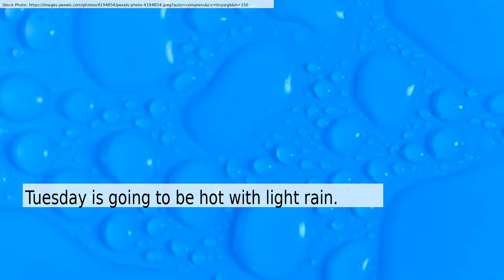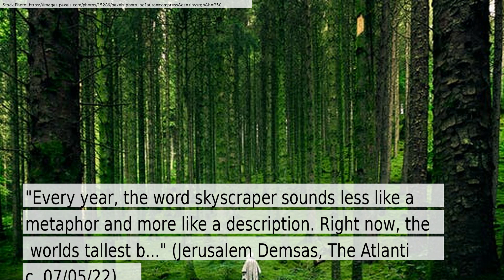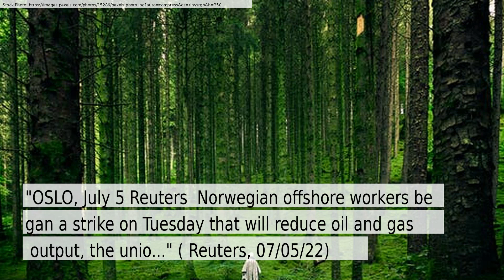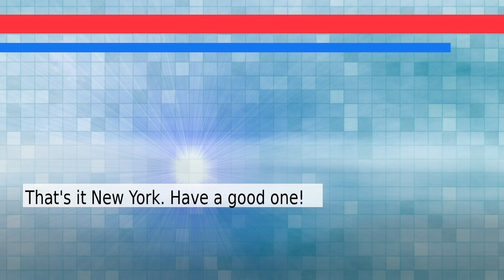News and Weather Forecast for Tuesday July 05, 2022 in Manhattan, NY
The daily news+weather for New York.Weather Forecast for Manhattan on Tuesday July 2022. This is an autogenerated weather and news report.

Story #1 titled: New York state buys robots for lonely elders
From Blogger
At Thesciverse.com

Story #2 titled: New York City quietly closed half its COVID-19 testing sites as omicron rebounded this spring
From Betsy Ladyzhets
At Gothamist

Story #3 titled: Embrace the Supertall
From Jerusalem Demsas
At The Atlantic
Image: None

Story #4 titled: Norwegian oil and gas workers start strike, cutting output - Reuters.com
From None
At Reuters

Story #5 titled: More parts of China battle Covid and threats of lockdown as cases spike again - CNBC
From Evelyn Cheng
At CNBC

Story #6 titled: Natural Gas Soars 700%, Becoming Driving Force in the New Cold War - Yahoo Finance
From Gerson Freitas Jr, Stephen Stapczynski and Anna Shiryaevskaya

Story #7 titled: Ukraine war: Putin presses on after Lysychansk capture - BBC